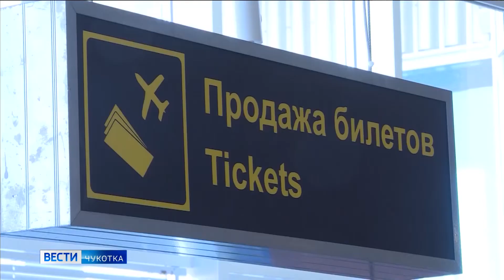Новый рейс Билибино-Анадырь